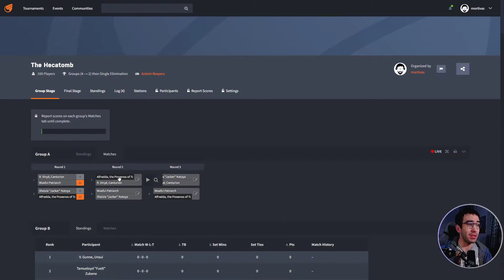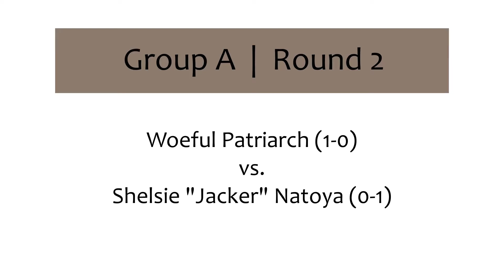The Hecatomb - Group A (Round 2) // Ardent Reapers Gameplay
0:00 Intro
1:50 Match #1
28:22 Match #1 Postgame
30:36 Match #2
57:21 Match #2 Postgame & Outro